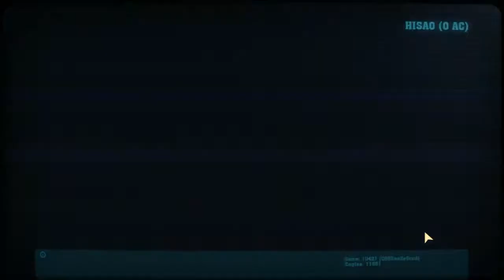The Showdown Effect Gameplay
サイドビューのアクションだが、マルチ主体でシングルミッションは実装されていない。ランクドマッチはプレイヤーが見つからずに寂しかったが、カスタムマッチはそこそこプレイされている感じ。遠いところっぽいが、さほどラグは感じない。